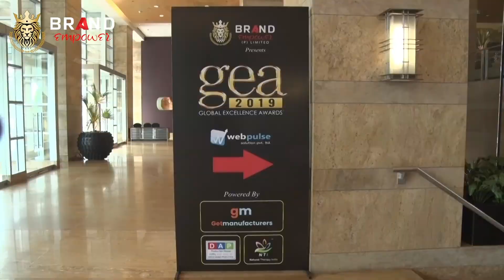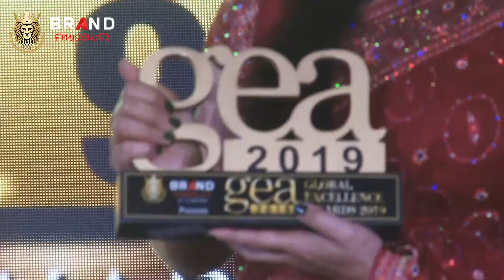Gracy Singh won GEA2019 award for Excellent Contribution in Indian Cinema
Global Excellence Awards is an initiative of Brand Empower Pvt. Ltd. to recognise the various companies, entrepreneurs & service providers for their outstanding performance and achievements in their respective field. GEA2019 grand award ceremony was held at the Grand Hyatt Hotel, Mumbai on 12th Oct 2019 in presence of chief guest Mrs. Madhuri Dixit Nene, who rewarded all the awardees with GEA trophy for their extraordinary performance in their respective fields.
Event: Global Excellence Awards 2019
Venue: Grand Hyatt, Mumbai
Chief Guest: Mrs. Madhuri Dixit Nene
Organiser: Brand Empower Pvt. Ltd.
Telecast Partner: Zee Business"